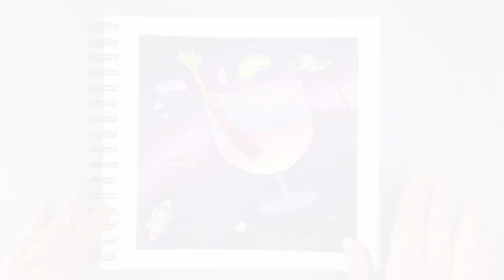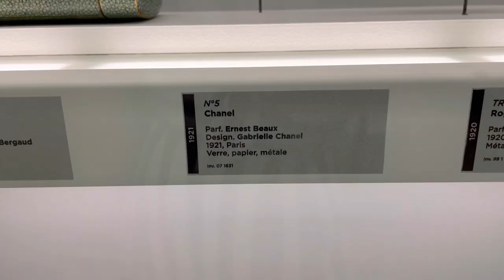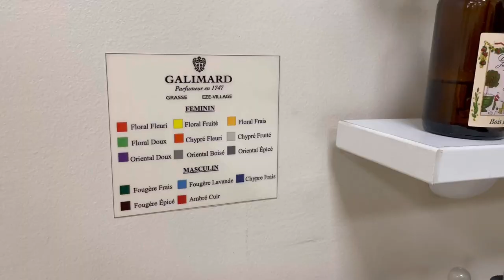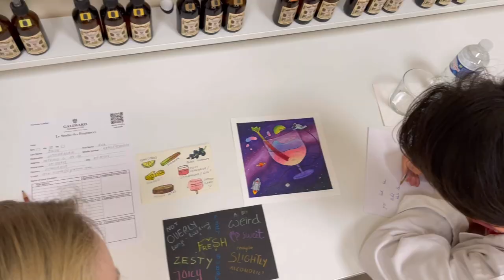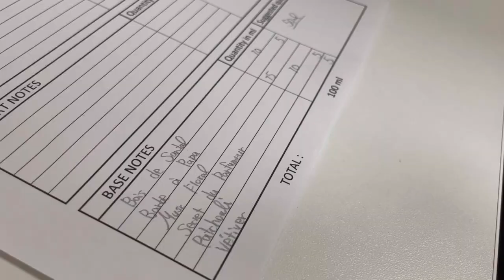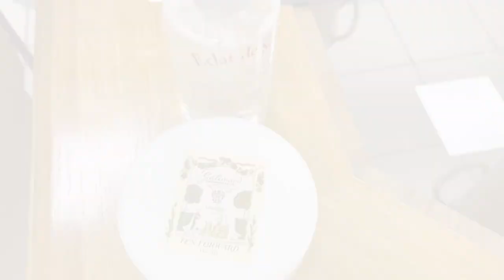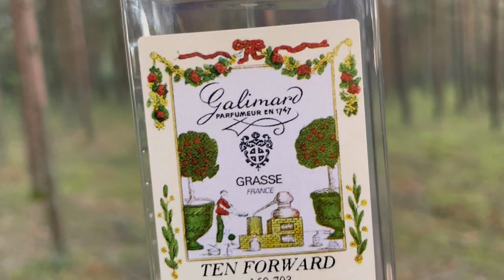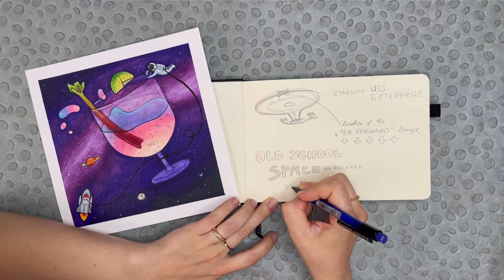I created my own perfume in Galimard studio in Grasse (based on a drawing??)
It's time to switch seats and evolve from a perfume reviewer to a perfume creator!
Did I succeed?